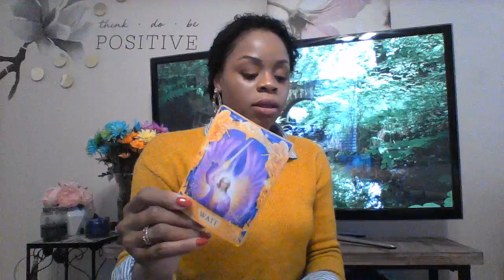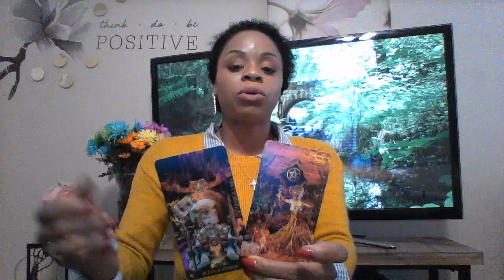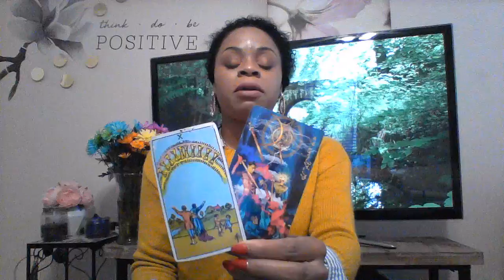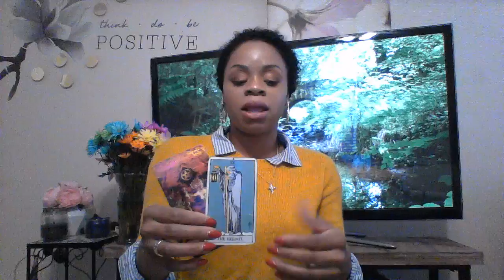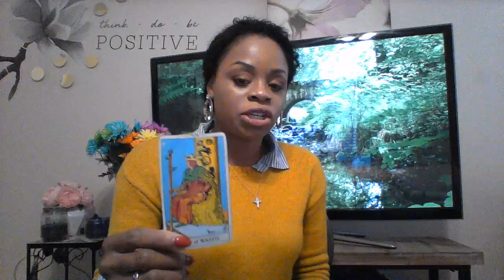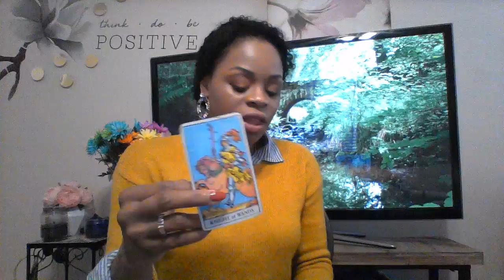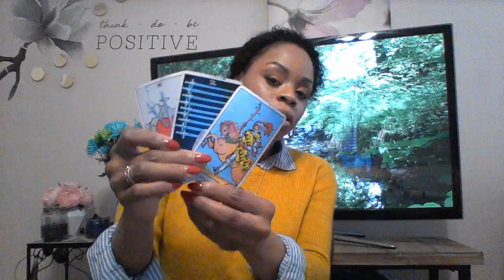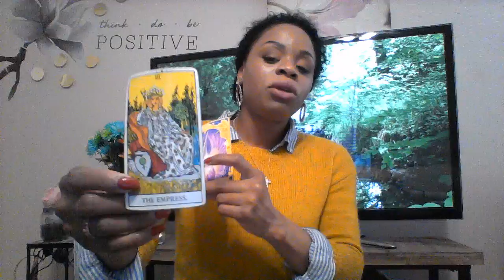AQUARIUS APRIL 2019 THEY COME BACK BECAUSE THEY MISS YOU WILL YOU ACCEPT🤨🤔🤷🏽‍♀️